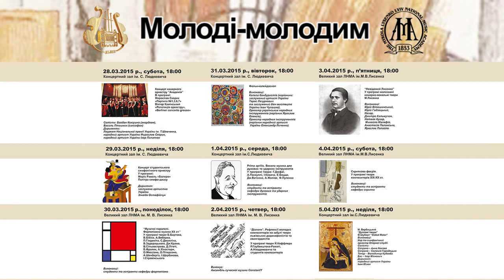Анонс фестивалю Музичного мистецтва "Академія" – Молоді молодим